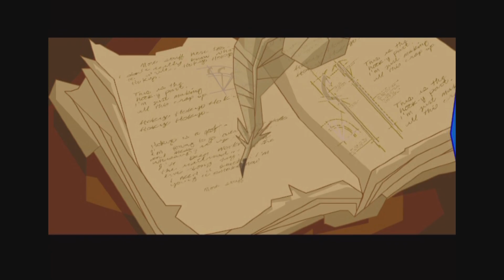My First Heist- Sly Cooper and The Thievius Raccoonus Part 1